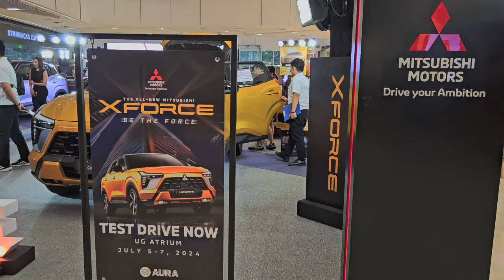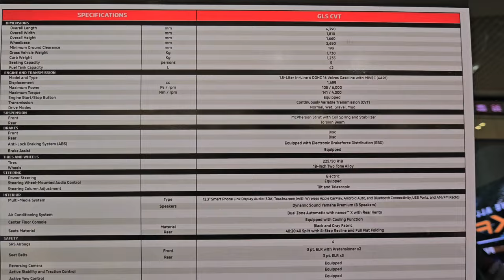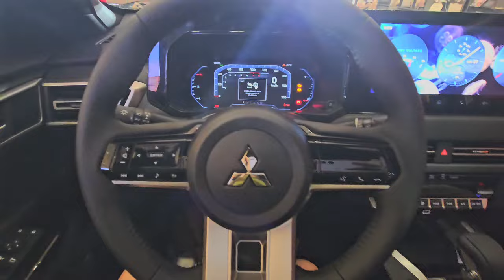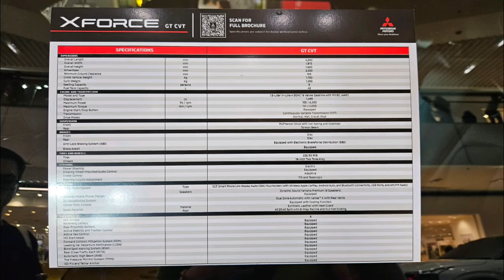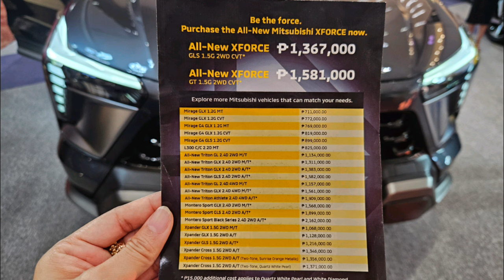ALL NEW 2024 Mitsubishi XFORCE